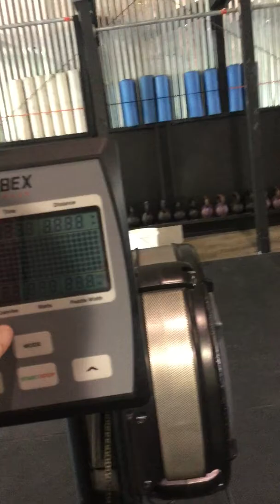Scott and Rick CF TS Event 8 2017